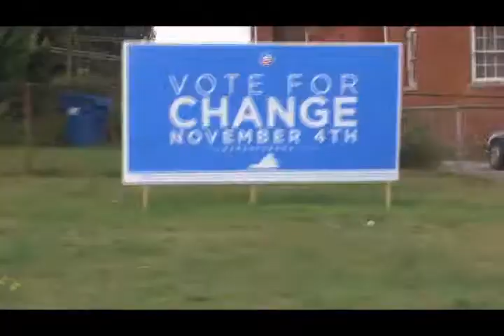Focus(BGiles Radio Version)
New video from B. Giles "Focus" . New single off the upcoming 2009 "King Of The City " album.